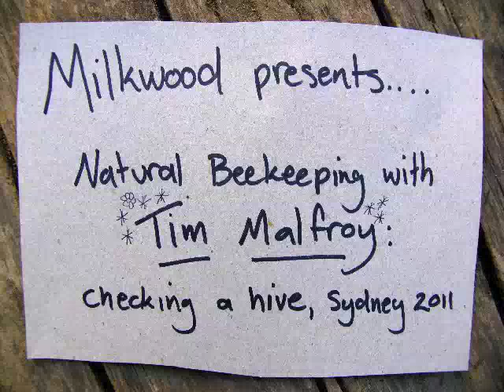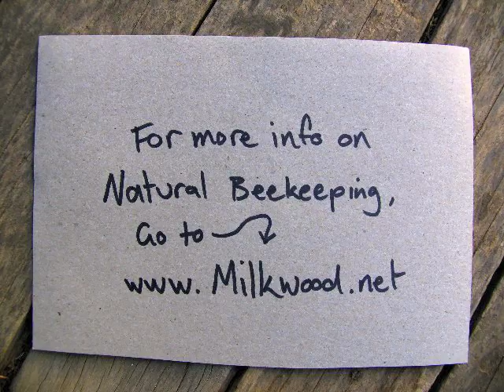Milkwood: inside a warré beehive with Tim Malfroy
- Tim Malfroy, natural beekeeper, shows just how amazingly calm a Warré honeybee colony can be, thanks to Natural Beekeeping techniques.